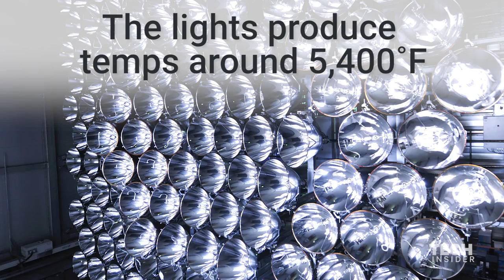Germany Synlight turns on world's largest artificial sun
Germany recently completed its enormous Synlight project. Towering three stories high, the project is the world's largest collection of film project spotlights in a single room, and the company behind the project — the German Aerospace Center (DLR) — just switched it on.

When on, the lights create a combined intensity that's 10,000x stronger than sun's light on Earth's surface and temperatures of around 5,400 degrees Fahrenheit. It's basically the world's largest artificial sun.

Synlight would easily fry a human, which is why no humans are allowed inside the test chambers during experiments. Watch this project melt metal and learn why Germany spent the US equivalent of around $3.7 million to build Synlight.